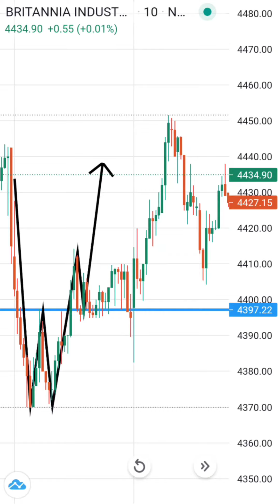live chart patterns analysis|| candlestick patterns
daily stock market analysis  and chart patterns analysis and technical analysis trading & candlestick patterns for beginners
analysis for stock prices so you have a demat account
आप भी stocks के prices देखना चाहते है और इन्वेस्टिंग सुरु करना चाहते है तो अप के पास एक demat account होना चाहिए तो इस समय upstox और groww की तरफ से फ्री में account ओपन हो रहा  है अप्प अगर चाहते है खोलना तो निचे दिए गए लिंक पर जाकर account खोल सकते है